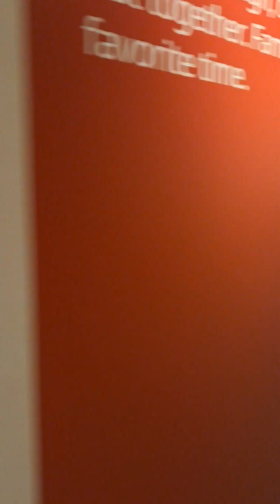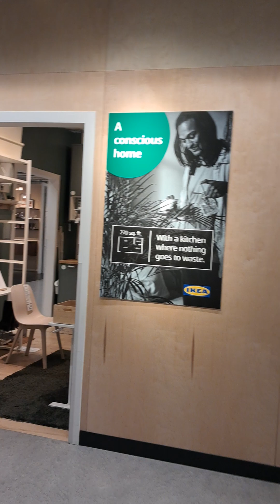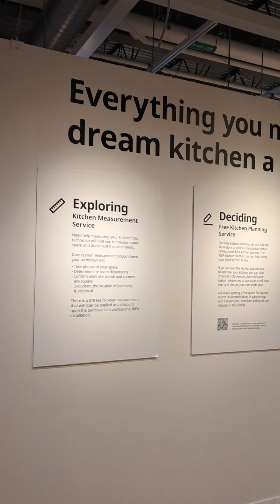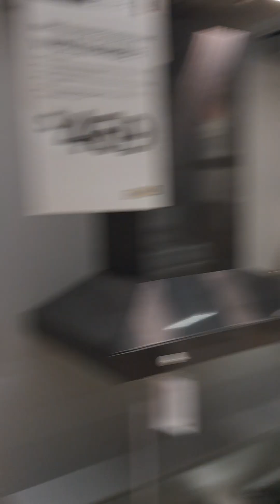Enjoyed Ambiance, IKEA